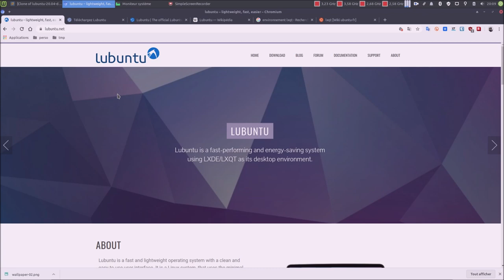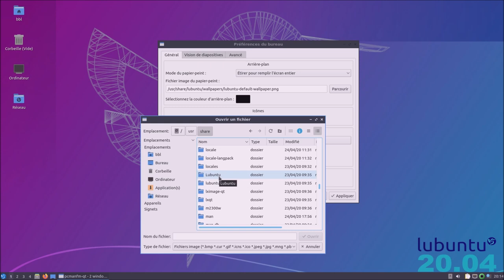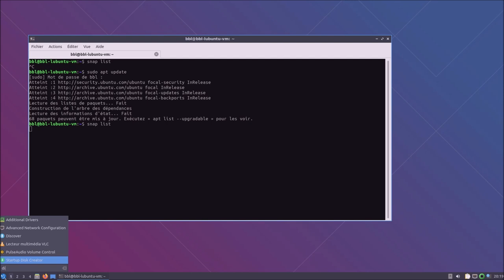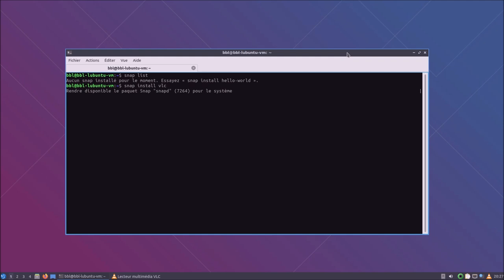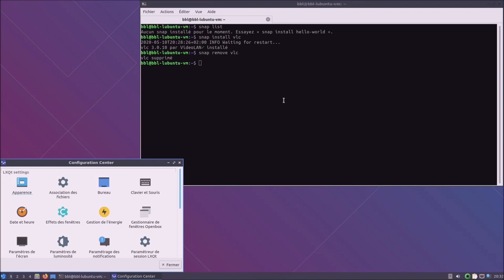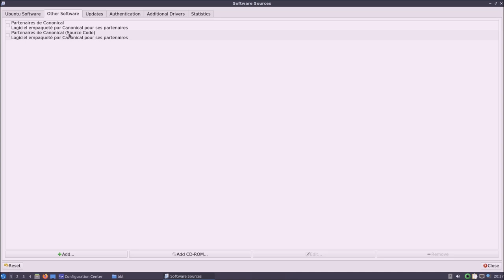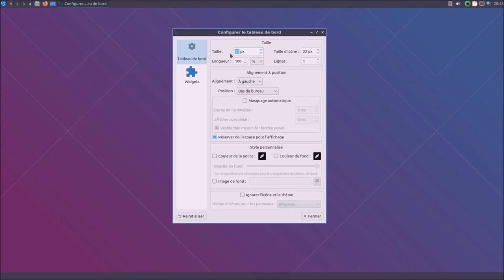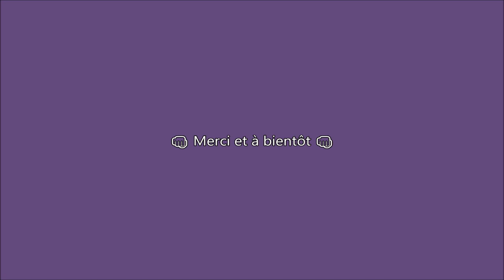👉 Ubuntu LXQt 20.04 ▶ Perso j'adère 👊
Merci, et à bientôt ailleurs 🤙